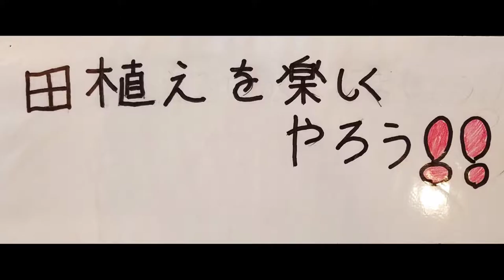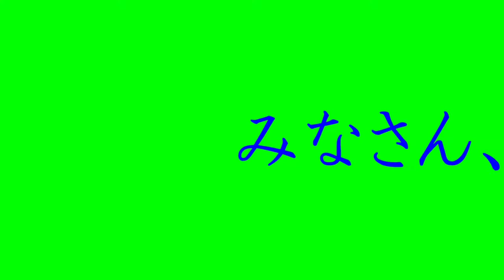2017年 豊栄小学校5年生の田植え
雨で１日順延、2017年5月26日実施しました